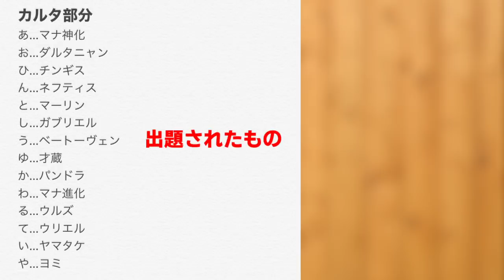【モンスト】突然の獣神化発表がキタ！！！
獣神化ヒント動画URL
BGMや効果音ありがとうございます